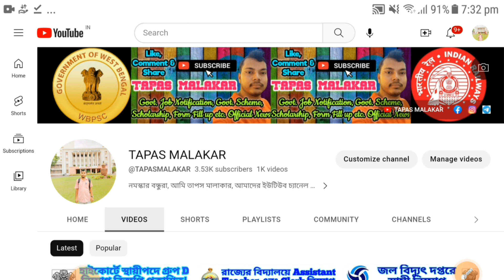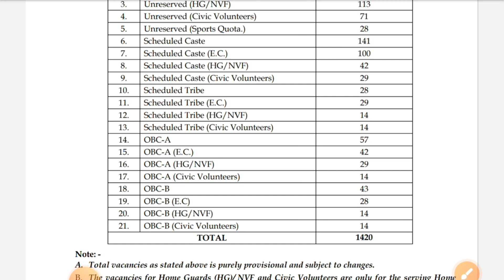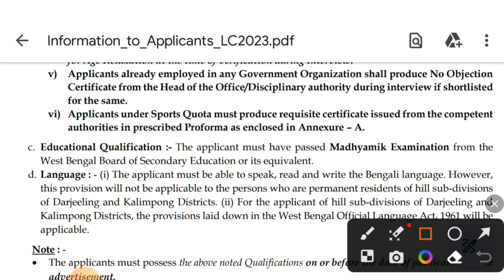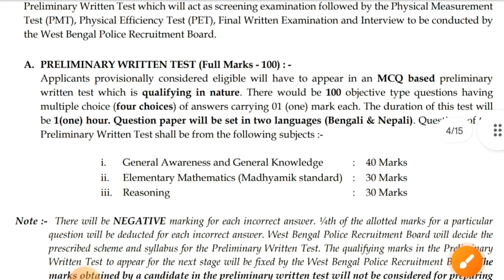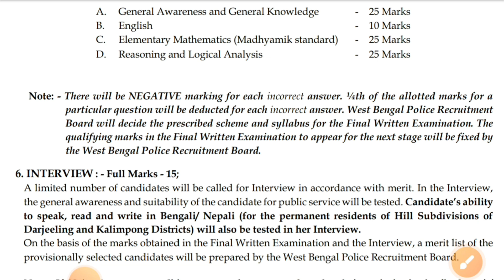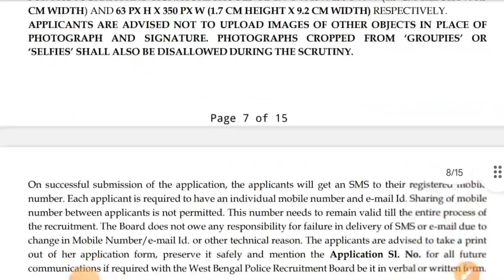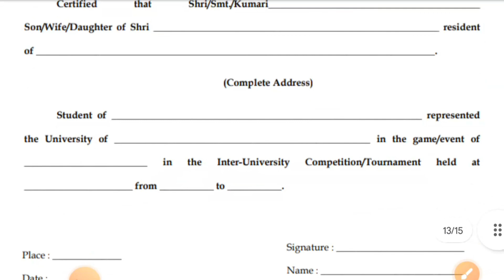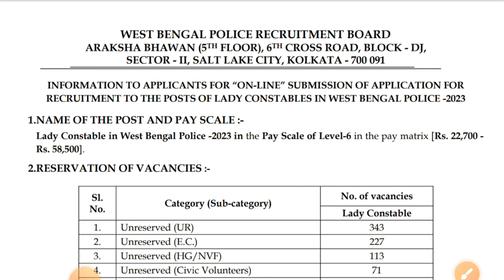মাধ্যমিক পাশে রাজ্য পুলিশে 1420টি স্থায়ী কনস্টেবল নিয়োগ বিজ্ঞপ্তি || West Bengal Police Constable